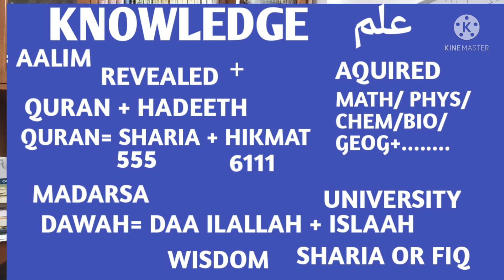मुसलमानों में आलिम कौन होते है|| मदरसा और कॉलेज में क्या फर्क होता है|| Muslim intellectual Ranchi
1) Ilm kya hai
2) Best aalim kon
3) University aur College ke Musalman kya karen
4) Challenges Before Islam